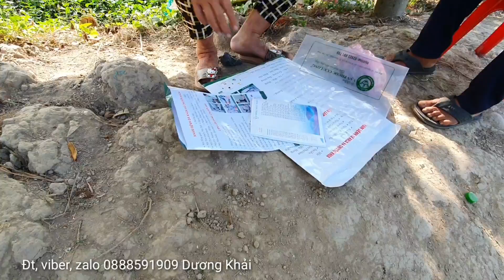Bợm nhậu một người "trết" một người nằm bệnh viện chú Tư tái mặt hứa bỏ rượu | Dương Khải